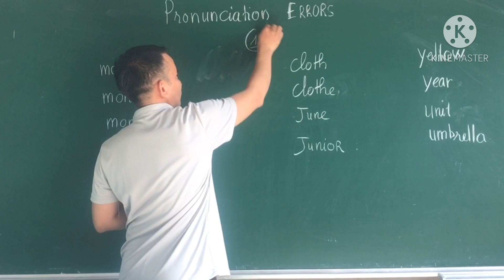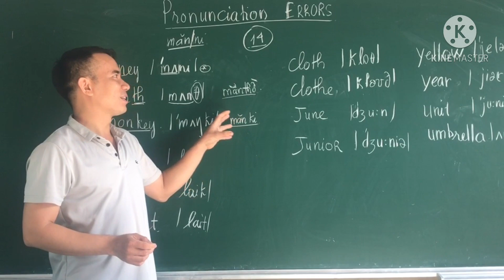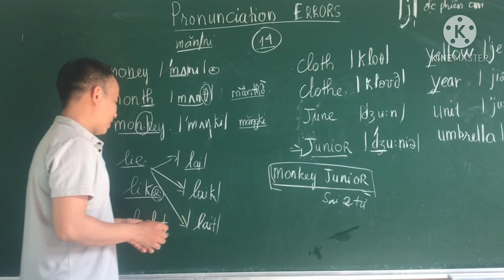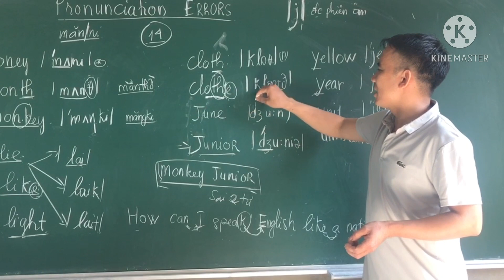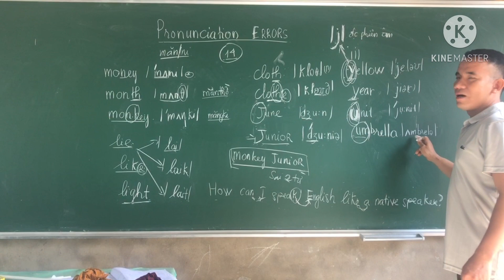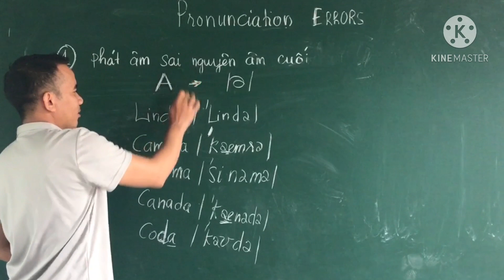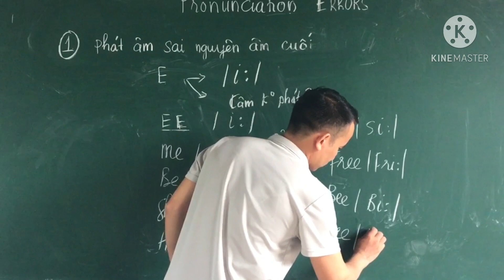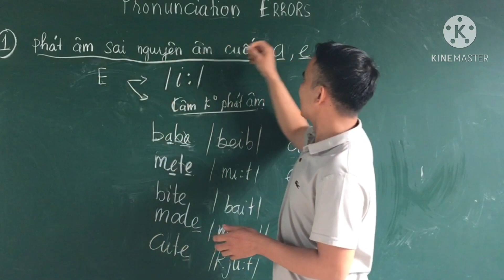Học phát âm tiếng Anh: Những lỗi phát âm tiếng Anh và cách sửa p1. hocphatamchuan.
phát âm tiếng anh, Chỉ ra các lỗi phát âm sai mà người học thường gặp phải, và cách sửa các lỗi phát âm sai.